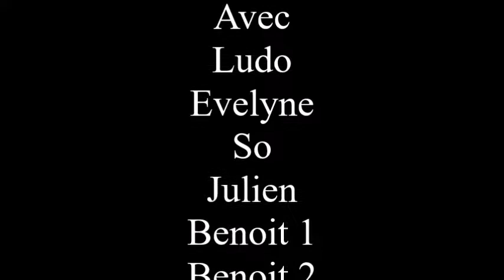Sortie canoe multi sports 2017